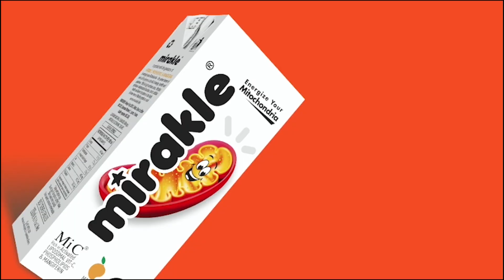ஏற்காட்டில் மீண்டும் தொடங்கியது பேருந்து சேவை : Detailed Report